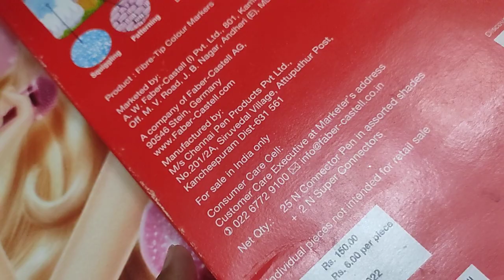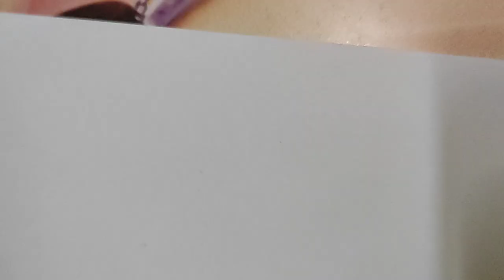My new sketch pens from DMart 😊